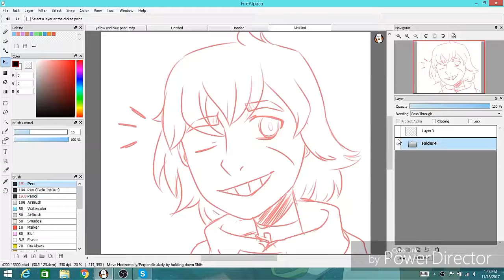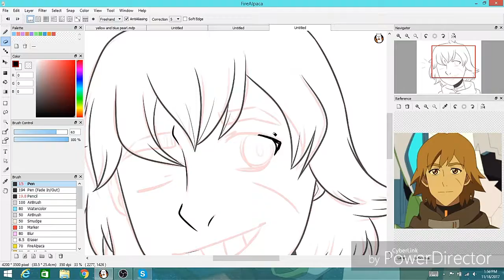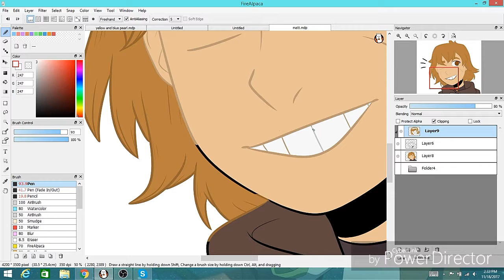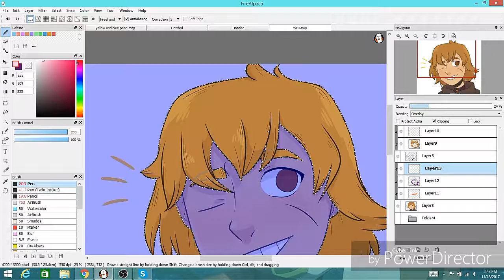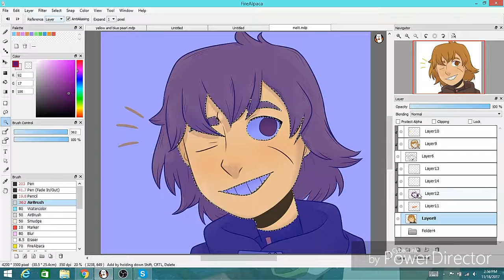Matt holt - Voltron - speedpaint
[For better quality image look for Tumblr below]

Matt! I wasn't gonna record this but I liked the sketch and decided to continue lol

Anyway I love Matt, I very much enjoyed his character in the latest season and can't wait to see more of him!